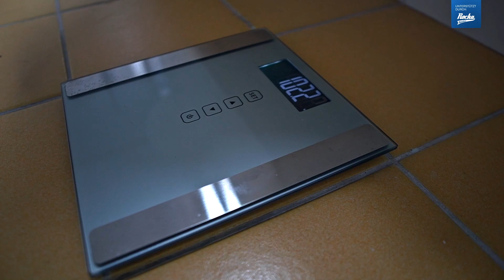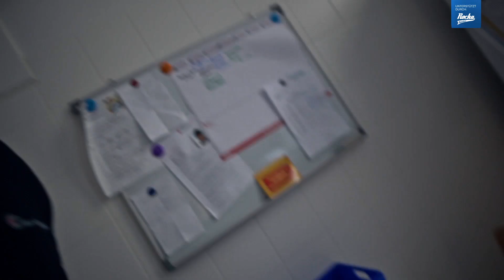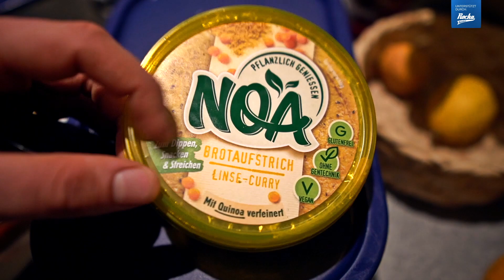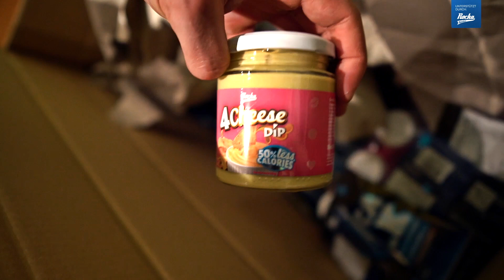Sie nennen mich GROßER Paul! Mein Job im Kindergarten